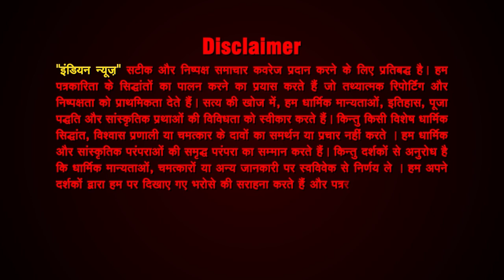आज का राशिफल | अंक ज्योतिष | पंचांग | आज का शुभ अंक (08/01/2024) Today's Horoscope | Rashifal